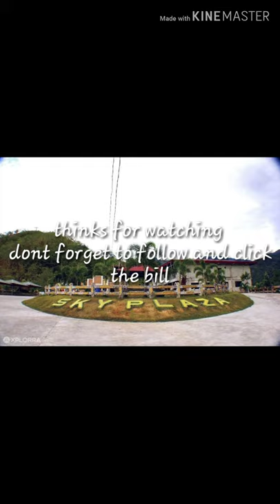Magbalik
calla lily
callalily song
callalily band
callalily magbalik
callalily flower
callalily lyrics
callalily vocalist
callalily baguio
callalily songs
callalily ex lyrics
callalily members
callalily magbalik lyrics
callalily all song
callalily and yeng
callalily apartment
callalily and yeng ex lyrics
callalily album download
callalily ako'y babalik lyrics
callalily apartelle baguio
callalily all songs list
callalily apartment new building
a calla lily
a calla lily blooms from june to october
a calla lily leaf
a calla lily bouquet
a flower calla lily
a yellow calla lily
a red calla lily
a blue calla lily
a blooming calla lily
callalily best songs
callalily band logo
callalily band songs
callalily bassist
callalily band members
callalily bitter song
callalily bitter song lyrics
calla lily plant b&q
calla lily agnes b
calla lily colors
calla lily care
calla lily chords
calla lily church wedding decorations
calla lily corsage
calla lily centerpiece
calla lily cake
calla lily cavapoo
callalily
callalily destination xyz
callalily drummer
callalily disbanded
callalily destination xyz zip
callalily davao
callalily discography
callalily destination xyz album download
callalily dress
reformation callalily dress
calla lily plante d'intérieur
e calla lily
calla lily e.g. crossword
calla lily e.g. crossword clue